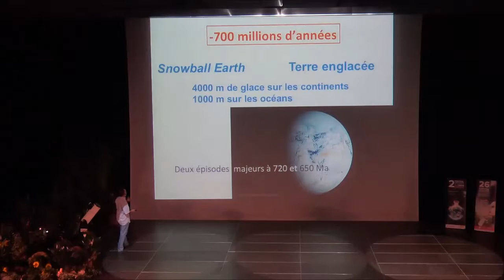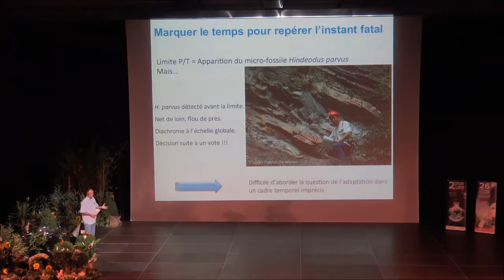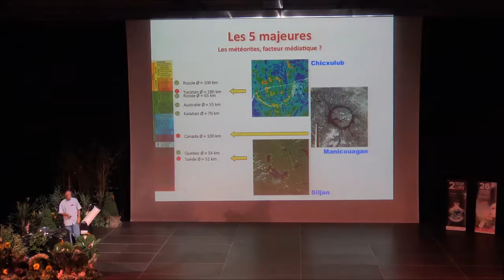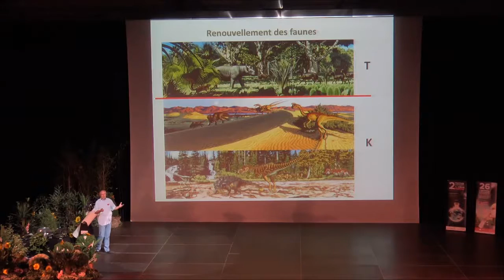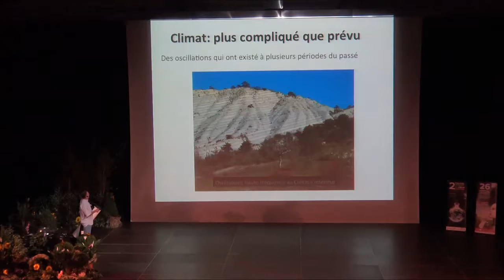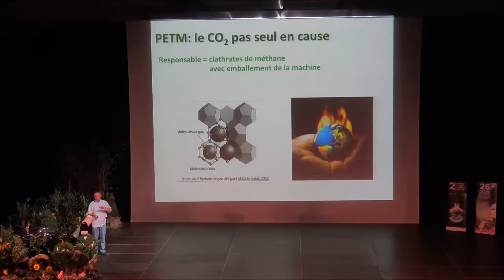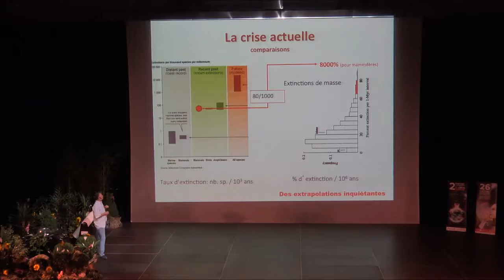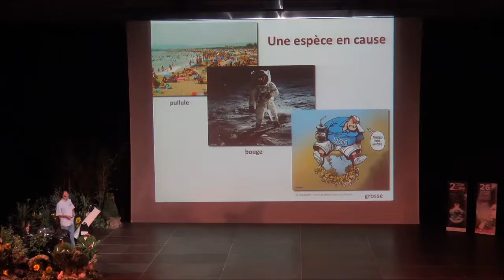La biodiversite de crise en crise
L'histoire de la biosphère depuis 3,8 milliards d'années n'a pas été un chemin dénué d'embûches. Cinq crises majeures ont jalonné les derniers 500 millions d'années. Actuellement, avec l'avènement de l'anthropocène, la biosphère aborde une nouvelle crise potentiellement de grande ampleur. Qu'en est-il réellement ? Les processus en jeu sont-ils de même nature que ceux impliqués dans les crises anciennes ? Les vitesses sont-elles comparables ? Les causes sont-elles partagées ? Bref, la comparaison est-elle pertinente ?

Bruno DAVID est Président du Muséum national d’Histoire naturelle. Auparavant il était directeur de recherche au CNRS. Ses recherches traitent de l’évolution biologique. En 2015, il a publié deux ouvrages: La biodiversité de crise en crise (Albin Michel) et Biodiversité de l'océan austral (ISTE édition).